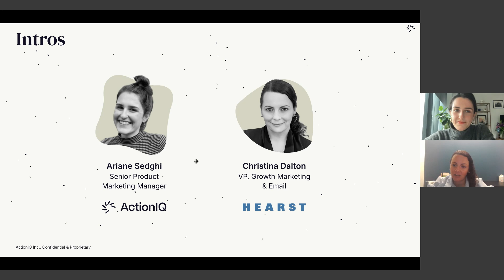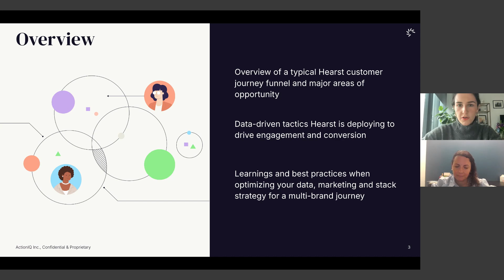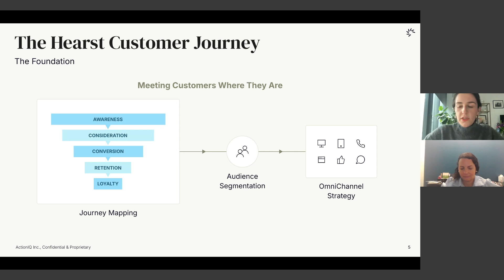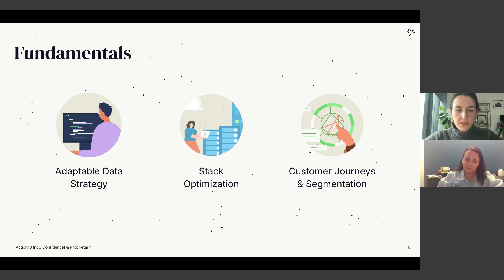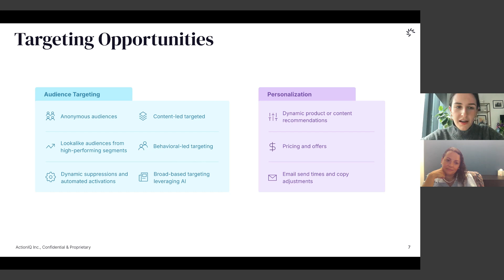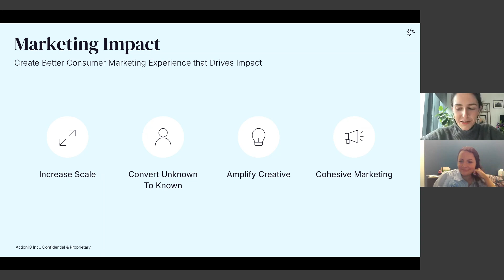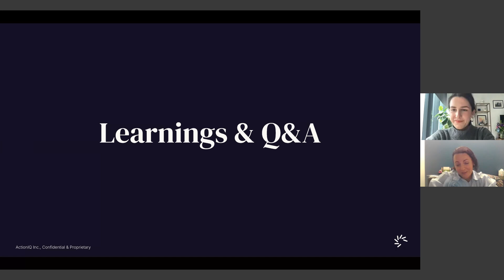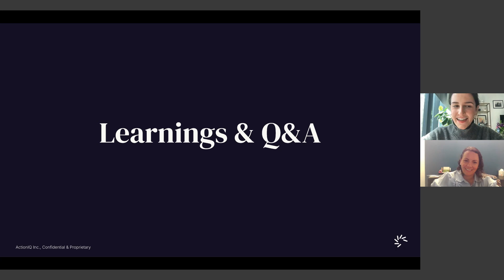Designing an Agile Tech Stack With Hearst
Learn all about segmentation and orchestration strategies for a privacy-first era.

Hearst is the world’s largest lifestyle publisher. And with its rich portfolio of unique brands comes the challenge of designing a holistic customer experience that powers the ultimate lifecycle marketing trifecta: conversion, cross-sell, and loyalty.

See how Hearst does it: with data agility stemming from a powerful technology stack and first-party dataset. Hear how Hearst is leveraging ActionIQ’s composable customer data platform (CDP) as the integrated engine for segmentation and orchestration to support a nimble, sophisticated marketing strategy designed to drive conversion.

You’ll learn:
- The importance of data and marketing agility for a successful multi-brand experience
- Strategies to align your marketing strategy, data strategy and tooling to maximize performance
- Key tactics Hearst deploys across the customer lifecycle to nurture subscribers effectively

Speakers:
- Christina Dalton, VP of Growth Marketing & Email at Hearst
- Ariane Sedghi, Sr Product Marketing Manager at ActionIQ

-Go deeper-

How Lifecycle Marketing Boosted The Washington Post’s Resubscribe Rate by 38%